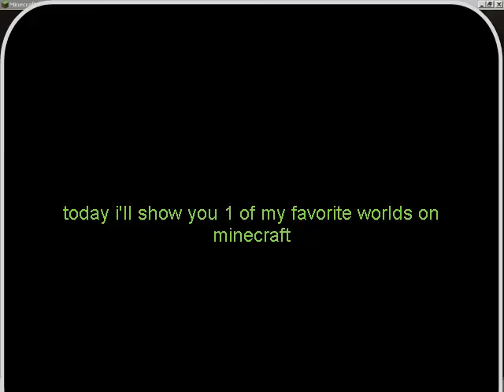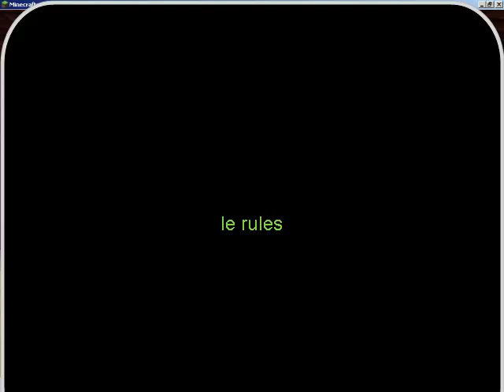minecraft my favorite map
the server is well made from a scale of 1-10 ill give it a 9 becuase it looked like he spent a longtime on it thanks for watching and BYEEE!!!:)                                                                                                                                                    jaydens channel:                                                           bigbluemanjj